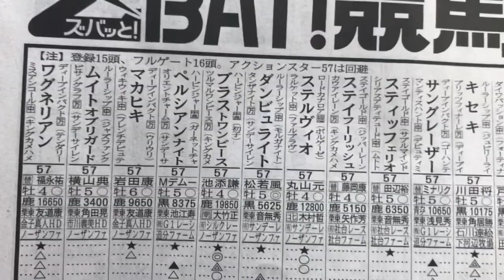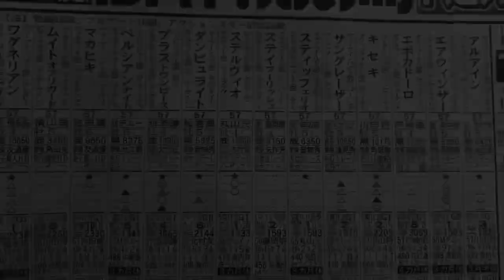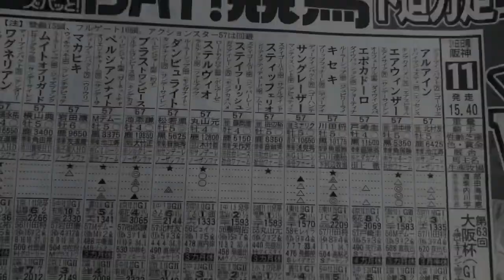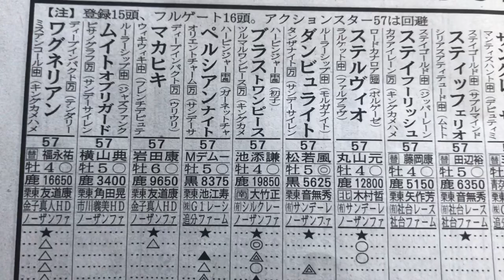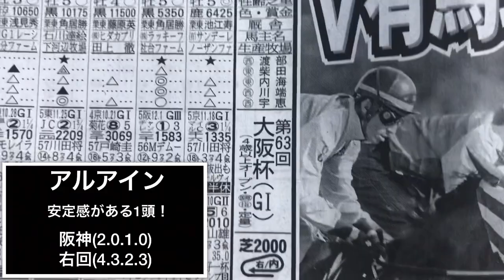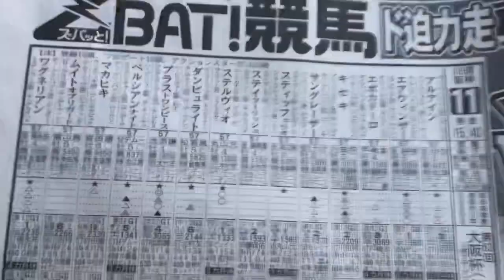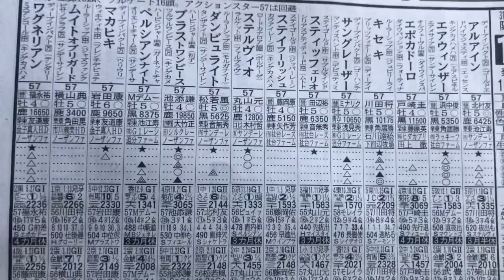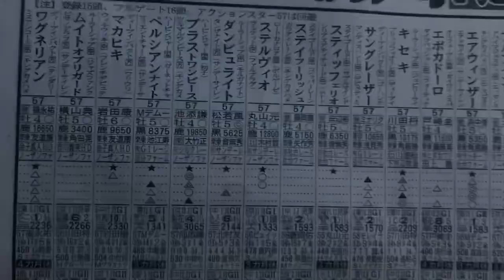大阪杯2019【競馬予想】大混戦を制するのは？！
大阪杯2019
一線級の馬が揃った。揃いすぎてめちゃくちゃ予想悩みました！が、しかし楽しみすぎる！